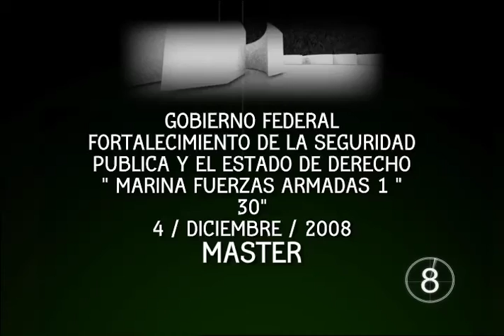Marina Fuerzas Armadas 1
Campaña: Fortalecimiento de la Seguridad Pública y Estado de Derecho.